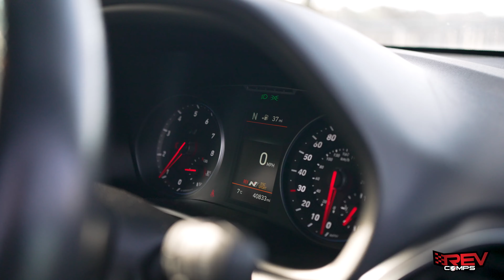WIN THIS 2017 HYUNDAI I30 N PERFORMANCE + £3000